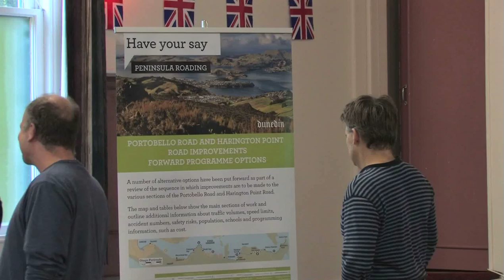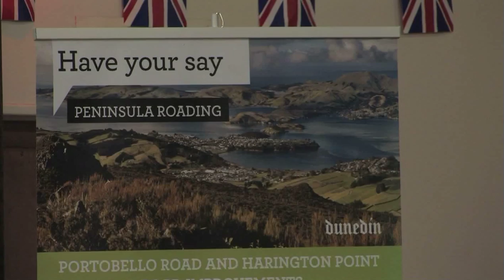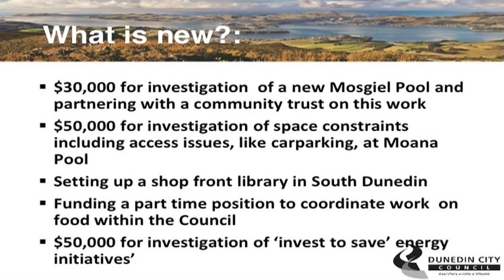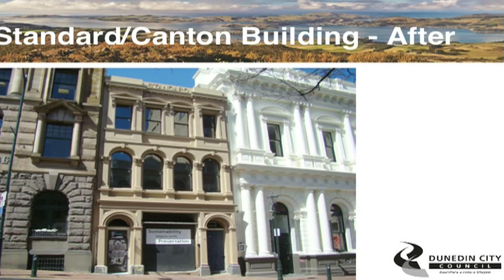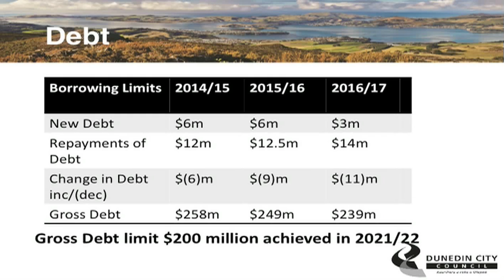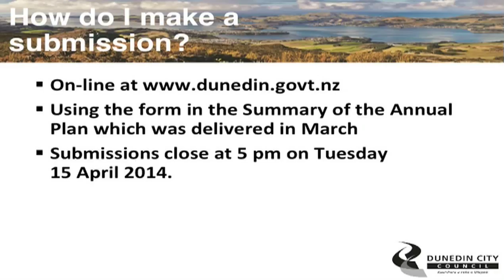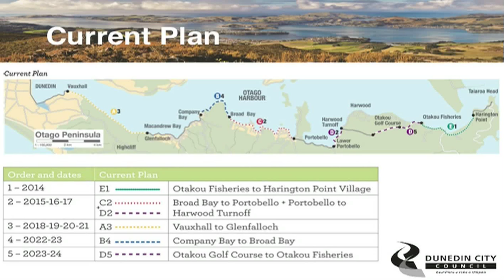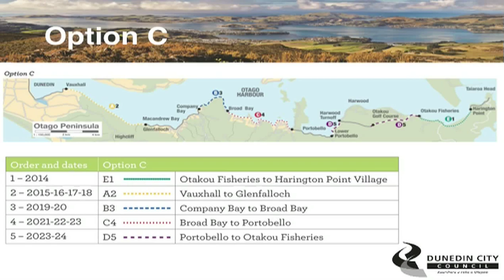2014/15 Draft Annual Plan - Public Meeting - March 31 2014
Coverage from the 2014/15 Draft Annual Plan public meeting held at the Portobello Coronation Hall on Monday 31 March 2014.